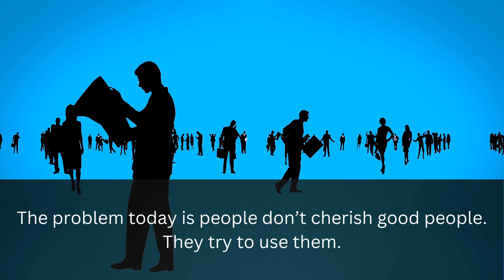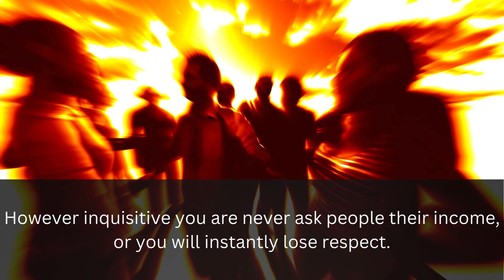Women often open their mouths when ...| Psychological Facts | @ Psychology Shade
Exciting Psychology Facts About Human Behavior  | Psychological Tricks | @ Psychology Shade
Mind Blowing  Psychology Facts | Interesting Psychology Facts About Human Behavior | Women Facts
 Fascinating Psychology Facts About Human Behavior |Human Psychology  | Interesting Facts|@psychology shade
Psychology Facts About Human Behavior |Human Psychology  |True Knowledge Facts @ Psychology Shade
Unique Psychological Facts About Human Behavior  | Interesting Facts | Human Psychology.

Mind Blowing Psychology Facts  | Interesting Facts | Human Psychology.

True Psychology Facts About Human Behavior | Human Psychology

Psychological Facts
Exciting Psychology Facts About Human Behavior

Human Psychology
Psychology Facts About Humans | Interesting Psychology Facts that Will Blow Your Mind.

This video is produced by the Psychology Shade team.

Voiceover Artist: Emmanuel Odey.

A lot of research has been put into this video to give our viewers valuable information.

Other videos that you might find interesting:

Mind-Blowing Psychology Facts About Dreams | Psychology of Human